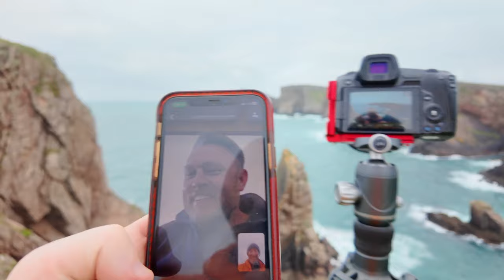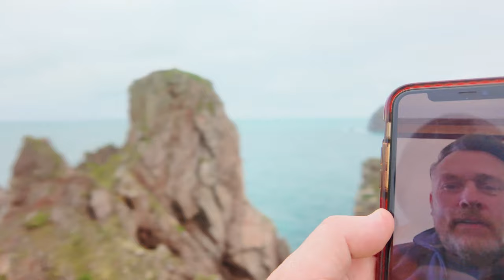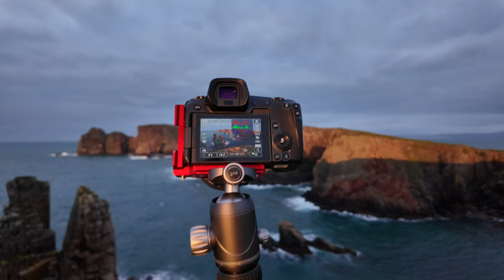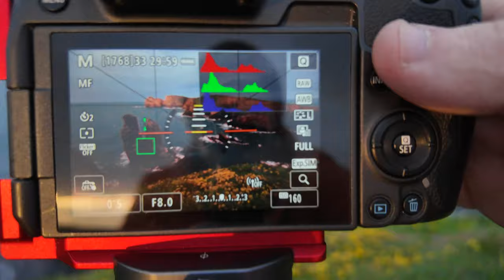Teasing @fototripper with this INCREDIBLE Photo Location in Ireland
When it comes to photography locations, I like to find several things when I arrive on site. I want something that is raw nature at its finest and this can be rugged cliffs and monster waves, I am particularly fond of jagged formations and more particularly gnarly sea stacks.

When I first heard of this location I was in disbelief that it was in Ireland and also that it was as stunning in real life as I saw in the images from my buddy Bernard. I had also planned to visit here while I had Gavin visiting last year, however, due to time constraints and time of year, we didn’t take the journey to see it. This year however I was going to rectify that.

I was on a few day’s adventure with Bernard and even before I had sat into my van to take the journey up to him, I knew that we were going to have to visit this spot, It had everything I wanted and I was sure there would be a lot more, so off I went on my adventure, with a skip in my step, knowing that I would be on location soon.

Lenses:
Canon 16-35mm F4 IS USM L
Canon 24-105mm F4 IS USM L
Canon 70-200mm F4 IS USM L
Canon 50mm F1.8
Sigma 160-600 Contemporary
Sigma 24-70 f2.8
Sigma 24-105 f4

Tripods:
joby Gorillapod 3k Kit